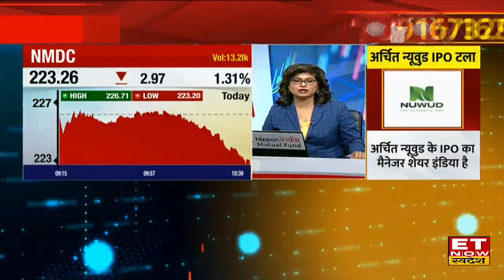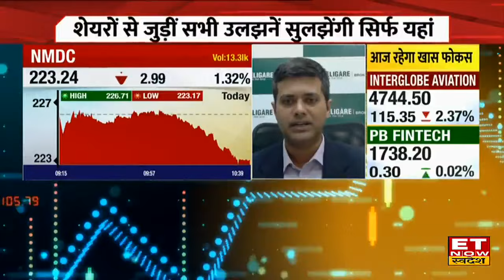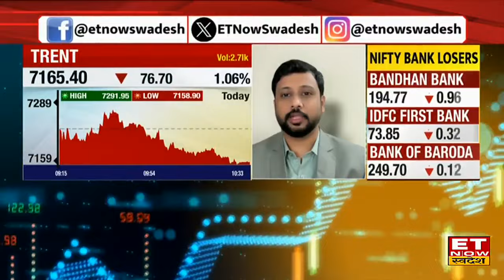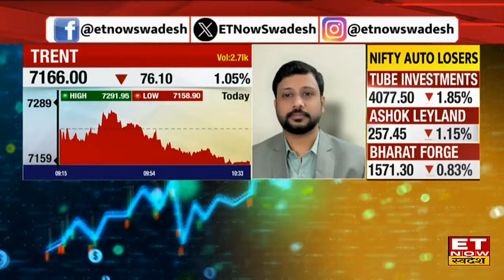NMDC और Trent Shares में एक्सपर्ट की क्या है राय! क्या Stock में पैसा लगाना होगा सही? | ET Swadesh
NMDC और Trent Share में जानें निवेश को लेकर क्या है Experts की राय। जानें किन levels पर करनी चाहिए आपको खरीदारी और क्या है Target Price और जानिए किस Strategy के साथ इस Stock में पैसा कमाया जा सकता है देखें वीडियो।